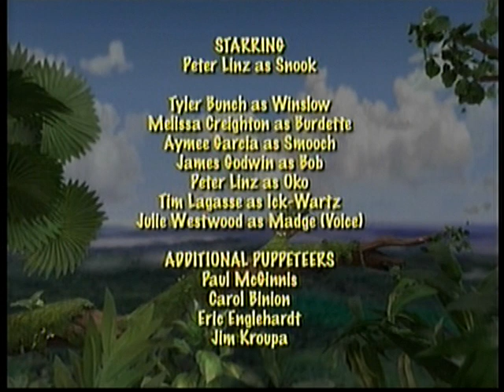Un Mundo Grandote - El Espiritu del Árbol y el Caparazón (Español lat) Discovery kids 2007 (Parte 3)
Extraído de un DVD HQ 8/11/2007